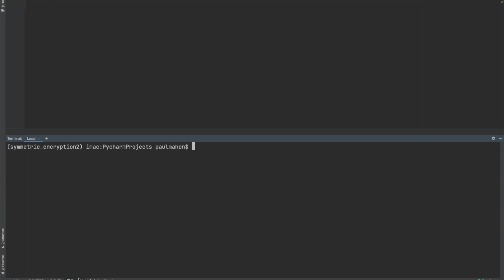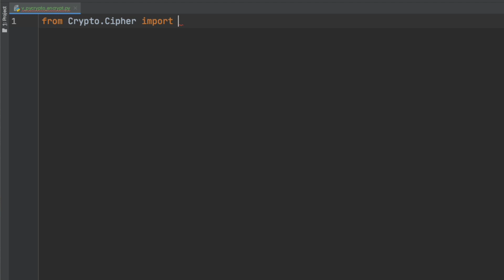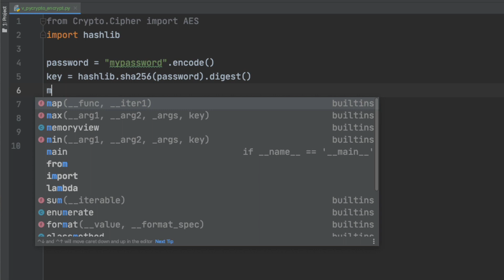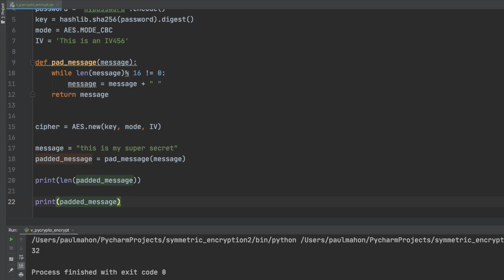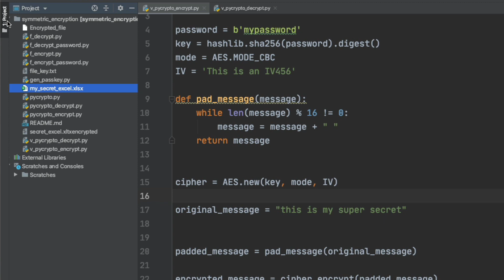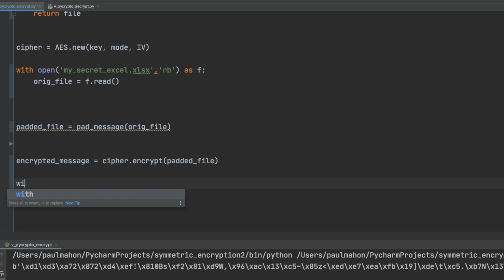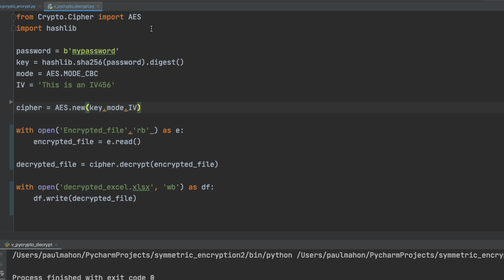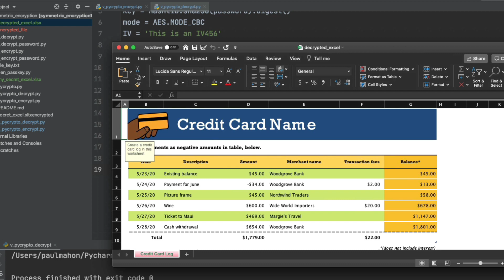Encrypt files and strings with AES and Pycrypto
Pycrypto is a collection of cryptographic modules for Python. It has secure hash functions and symmetric encryption algorithms. It has not been in development for quite some time and it’s kinda getting phased out. However, I think the interest stems from the ability to encrypt files with strong AES encryption using a password.

So that’s exactly what I’ll show you how to do in this video.

If you’re not sure what symmetric encryption is, or where it fits into the whole encryption framework, you can look at my original video on symmetric encryption, which gives a super quick and simple overview

First, we need to install the pycrypto library. This can be a bit tricky to install at times so best to run a pip3 list first to ensure that you do now have other conflicting encryption libraries installed. There are some know issues with Pycrypto and Pycryptodome for instance so that’s one you may need to remove if present.

The install is straightforward. I am using Python 3.8 here. I have it running on 3.6 and 3.7 as well.